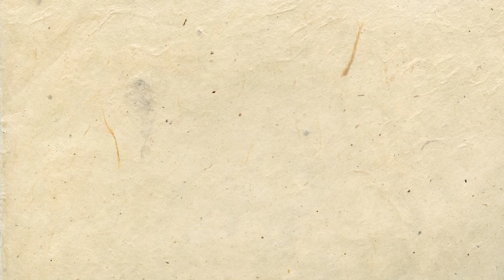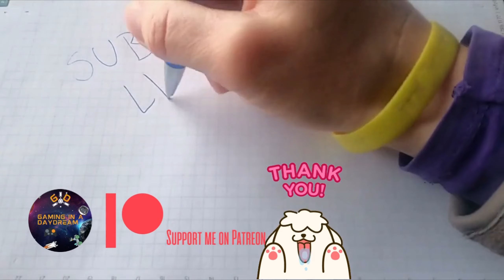HALF - LIFE 2 PART 24 ANTICITIZEN ONE III PC 20Th Anniversary GAMEPLAY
Let's celebrate the anniversary of one of the greatest games of all time, where Freeman and Alyx lead us to a great adventure.